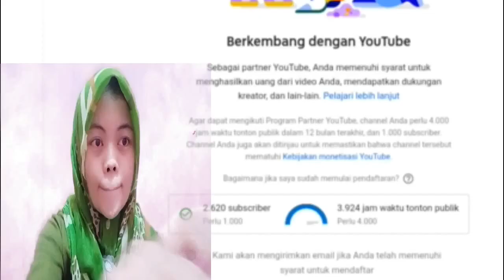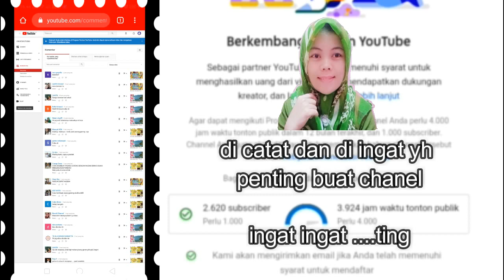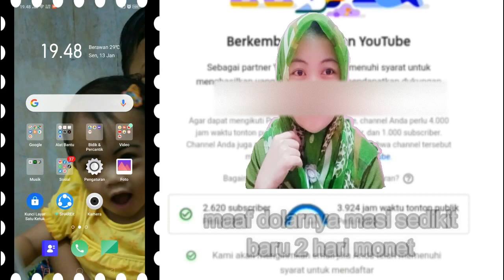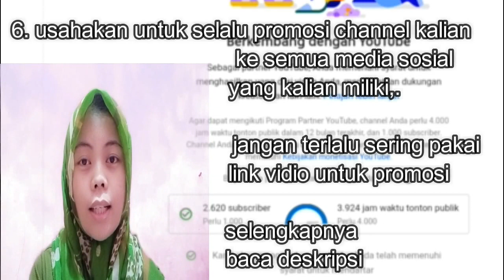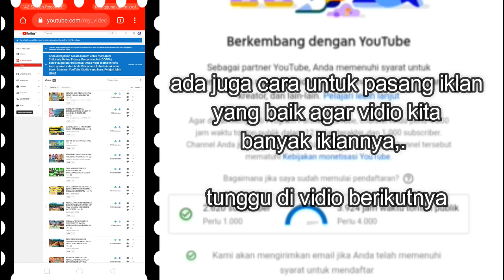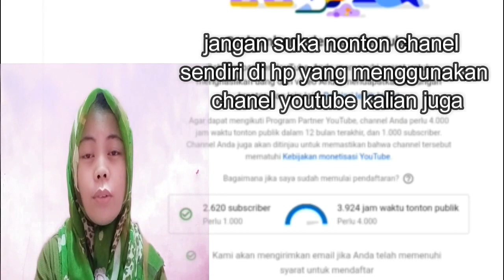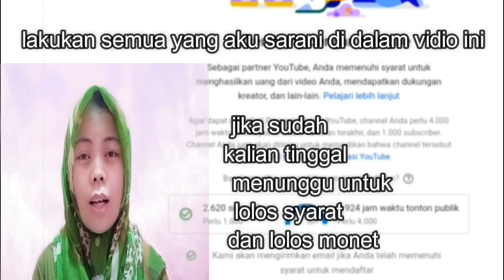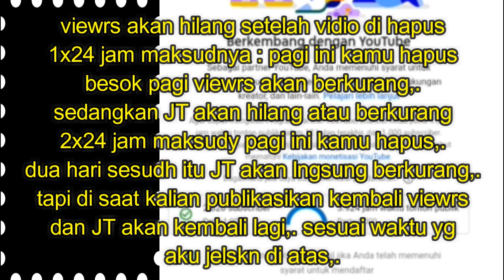TIPS AGAR CHANNEL TIDAK DI TOLAK YOUTUBE || TIPS CEPAT PENINJAUAN DAN LOLOS MONETISASI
Alhamdulillah kita bisa ketemu lagi,. di vidio ini aku ingin berbgi informasi kepada teman2 yg ingin jadi youtuber ataupun youtuber pemula dan yg lagi dlm masa peninjauan,. vidio ini berisi bagaimana cara aku mengelola chanel aku pada saat proses persyaratan udah hampir terpenuhi dan disaat chanelku udah dalam masa peninjauan,. hal hal yang harus di perhatikan saat proses peninjauan dan syarat youtube hampir terpenuhi adalah :
1. hapus semua komentar spam di kolom komentar ( caranya ada di vidio di     atas)
2. periksa semua vidio,.hapus vidio jika perlu,. vidio yg mengandung :
A. kekerasan
B. mencemarkan nama baik
C. vidio provokasi
D. vidio provokator
E. vidio .(maaf g bisa saya sebut karena vidio sy dolary bisa di non aktifkan)
F. vidio yg di dalamnya ada yang merokok,. bungkus rokok,. jika bisa di buramkan)
G. vidio eksploitasi anak ( vidio anak mengaji sendiri tanpa ada orang tua di dekat anak,. anak bersepeda sendiri tanpa pengaman dan pengawasan orang dewasa di dekatnya,. dan permainan yg di lakukan anak sendirian tanpa pengawasan orang dewasa di dekatnya)
H. vidio reupload ( usahakan di edit sebaik mungkin sebelum di publikasikan,. jika ketahuan yg puy vidio chanel kita bisa dalam bahaya)
I. vidio copyright ( biasay sebelum di punlikasikan akan ada e mail masuk untuk pemberitahuan jika vidio kita kena copyright,. tapi untuk yg vidio lagu g perlu di hapus karena biasanya harus bagi hasil saat monet tapi proses peninjauan aga lama)
3. periksa jenis asal traffic ( caranya ada di vidio di atas)
waktu tonton plylist jangan sampai lebih dari 40% ,. usahakan di imbangi dengan asal traffic yg lain,.( playlist terllu tinggi di atas 40% akan membuat chanel lama di proses peninjauan)
4. perhatikan playlist teman2 di chanel teman2,. apalagi untuk yg mempunyai konten gado gado seperti saya,. usahakan buat plylist yg rapi dan masuk akal,. baik itu judul dan deskripsi,.jelaskan dengan baik,. vidio di dalam plylist harus nyambung dengan judul plylist kalian,.untuk lebih jelasnya lihat chanel saya dan perhatikan playlisty.
5. jangan malas upload vidio setidaknya 1 kali 1 minggu
7. buat vidio yg durasinya 10 mnit atau lebih,. saat cari JT sangat membantu dan saat monet lebih bagus,.( penjelsnnya ada di vidio atas)
8. saat proses peninjauan jangan berhenti untuk mencari JT dan viewrs,. gunakan pencarian judul jangan sering2 pakai plylist yh.
9. jangan suka nonton vidio kalian sndiri dengn menggunakan hp yg di dalamnya ada chanel kalian,. bahaya untuk chnel kamu,.tapi untuk nonton chanel orang g apa,. komen juga g mslh yg pnting komen yg baik,. like dn sub jangan terllu sering)
(usahakan chanel youtube harus tersendiri di 1 hp)
10. usahakan membuat vidio yg nampak wajah kamu dn ada suara kamu,. udah terbukti chanel yg seperti makeup atau review barang,. jalan2 yg wajah benar2 nampak cuma hitungan 1 kli 24 jam dari lulus persyratan besoknya udah lolos peninjauan,.(asik kan)
11. ikuti apa yg udh aku beri tau dari awal sampai akhir insyaAllah chanel aman d bisa lolos monet,. aku bisa lolos monet kurang lebih 5 bulan ngeyoutube dn 5 hri peninjauan alhamdulillah udah menikmati monetizasi.karena melakukan cara2 yg aku kasi tau di vidio dn deskripsi,.
selamat mencoba,. semangat buat pejuang YOUTUBE

aku mengedit dengan aplikasi : filmora
membuat thumbnail  dengan aplikasi : logopit plus

Wassalam
Riani_amg